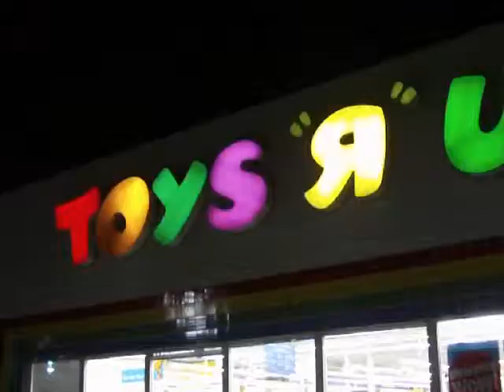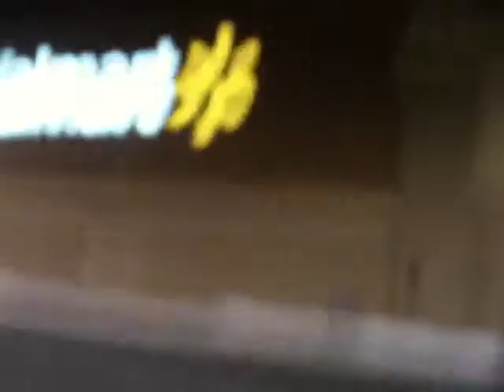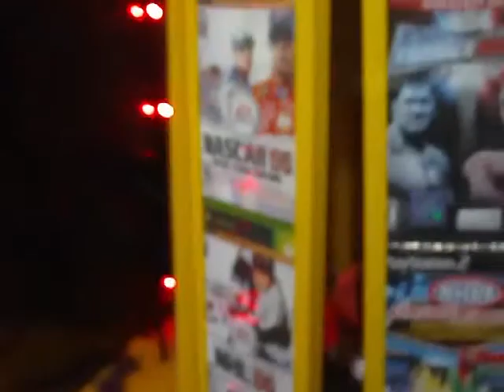Super Bouncy Ball of DOOM! - Rewind Vlog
This footage was shot earlier this year. In this Vlog Brittany and I try to find us a Bouncy Ball! Oh what fun!